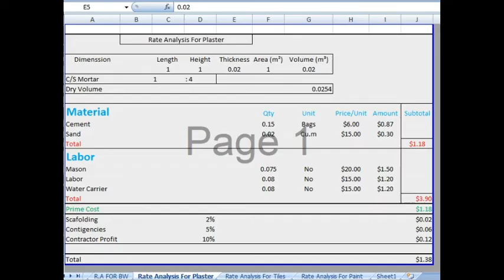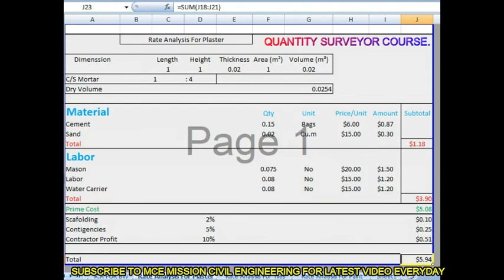Rate Analysis || Plaster || Quantity Surveyor || Civil engineer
This video shows about how to calculate the rate analysis of Plaster of 1 cum work.